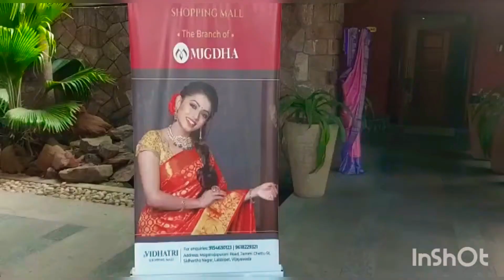The PARK HOTEL |Park hotel in Visakhapatnam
This video shows you an overall view of the park hotel